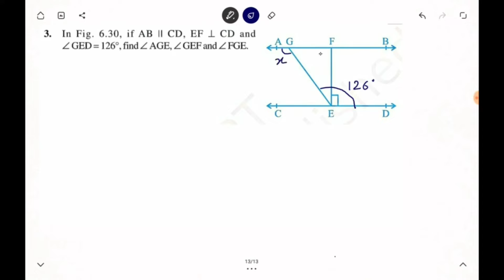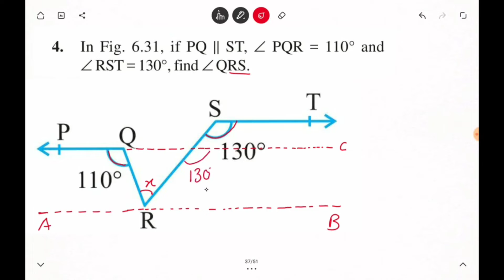Class 9th Maths NCERT | Lines and Angles Exercise 6.2 Solutions